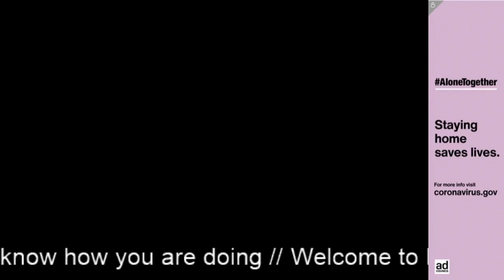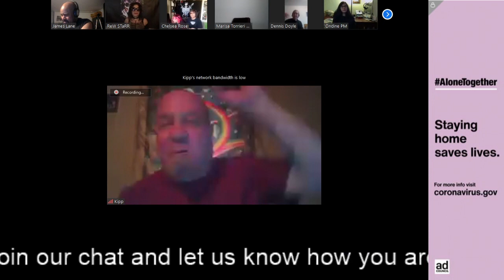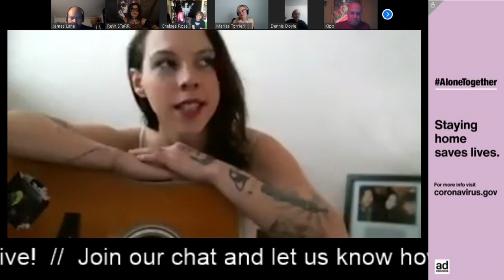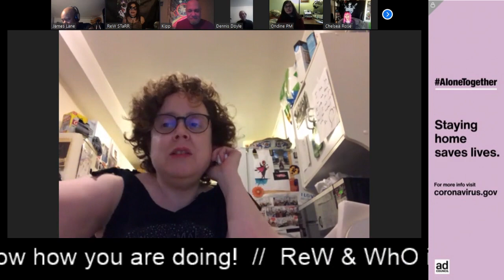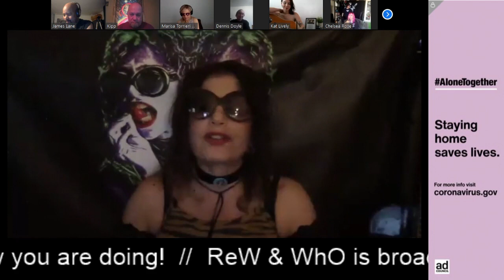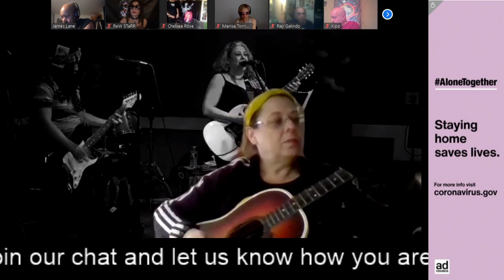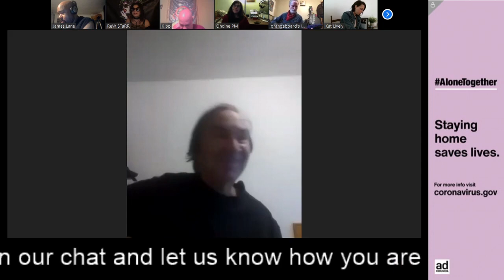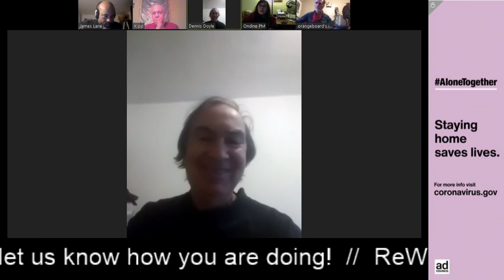Livestream: Renegade Rew Pandemic Party #6 (19 April 2020)